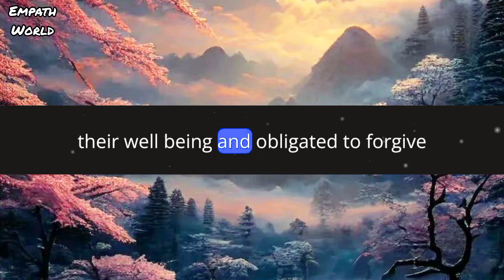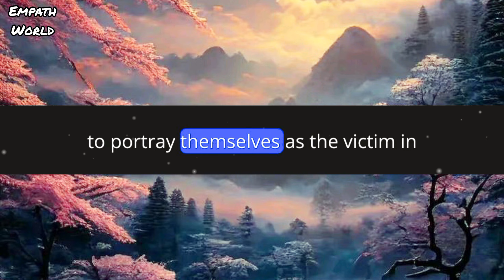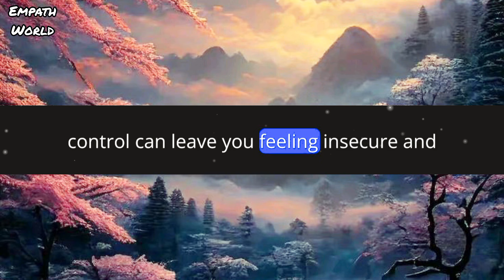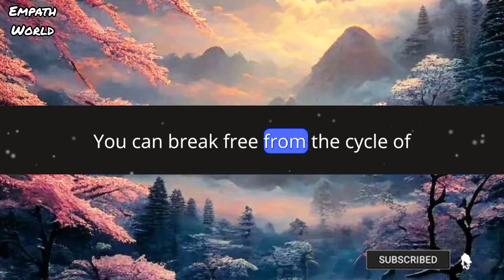When Empaths Give Second Chances To The Narcissist, This Happens!